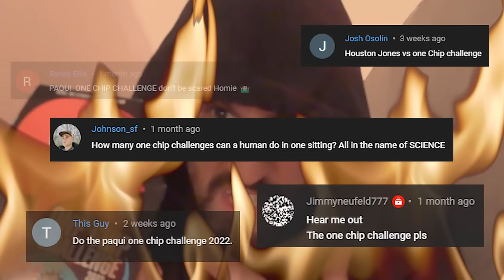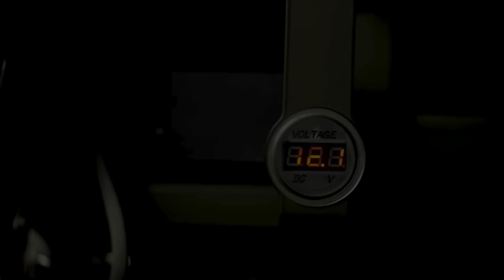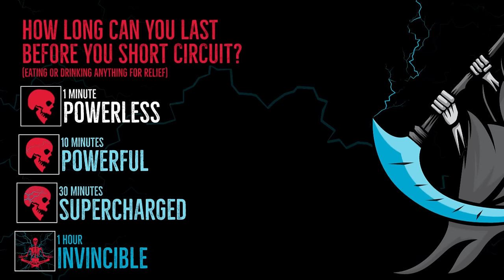My Most Requested & Instantly Regrettable Challenge Ever *WATCH AT YOUR OWN RISK*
In this video I take on my most requested and instantly regrettable challenge ever! You should watch at your own risk because in this video I attempt to eat 10 of the worlds hottest/spiciest chips known as the Paqui One Chip challenge and things go south for me fast. Each of these chips contain Carolina reapers and scorpion chili peppers so it's safe to say they are very spicy...